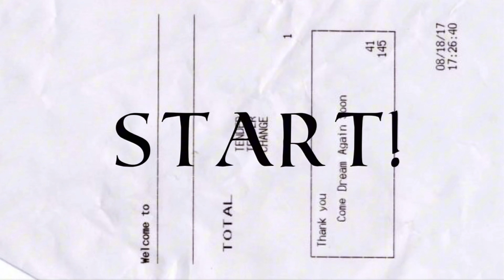【fwee新作】ヘルシーで艶っぽい🌺日焼け肌メイク✨🌴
紹介したitemはこちら！

🌴フィー リップアンドチーク ブラーリープリンポット　(全30色)